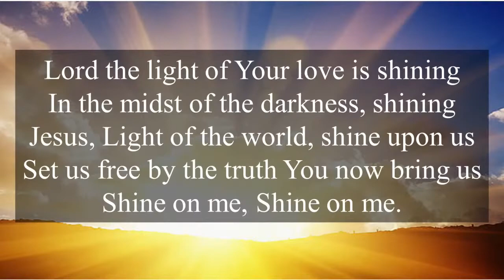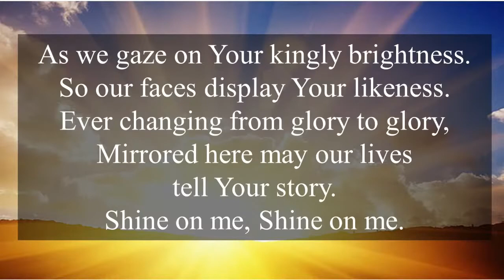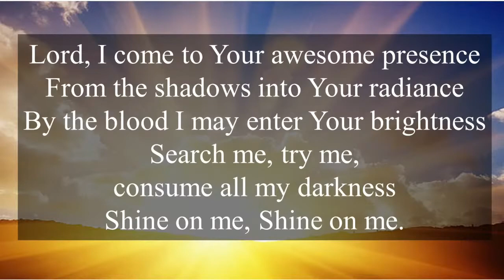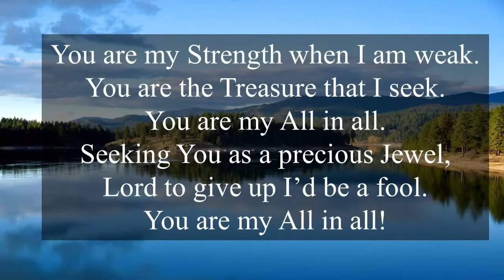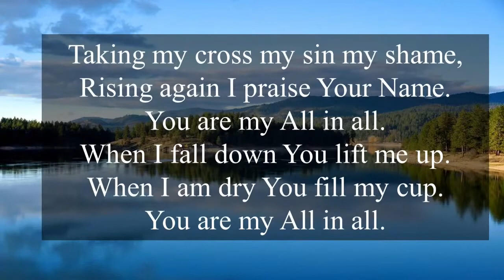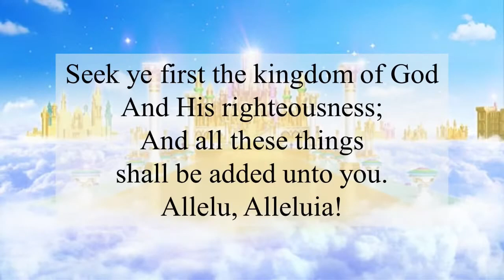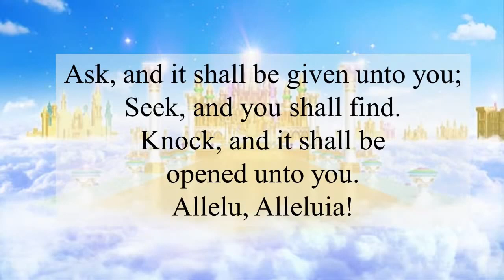Kenhorst Singing with CORE Evangelism (4/30/2022)